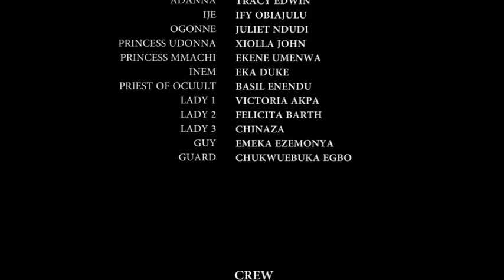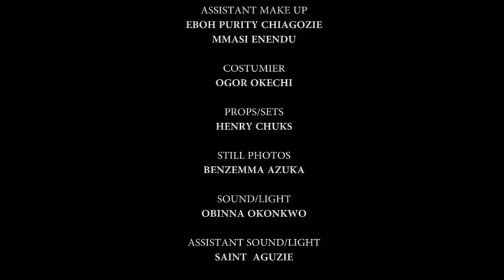She Never Knew The Prince Will Choose Her As Wife EKENE UMENWA Nigerian Movies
In this Nigerian movies, She Never Knew The Prince Will Choose Her As Wife

A Nigerian Movies Starring: Ekene Umenwa

Nigerian Movies